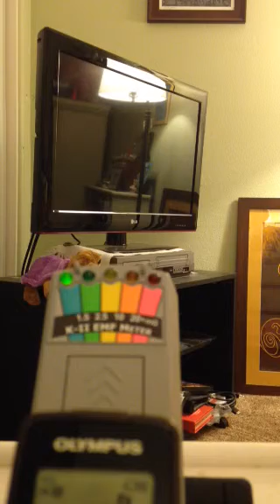Nicole's Vlogs; did they like guitar music?